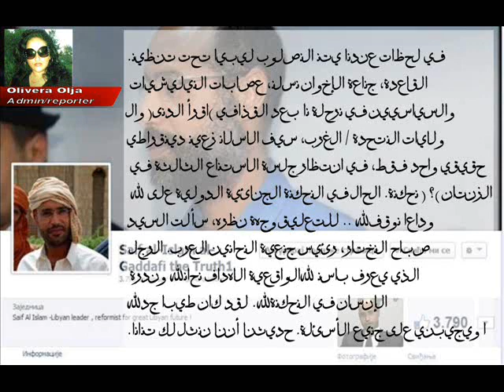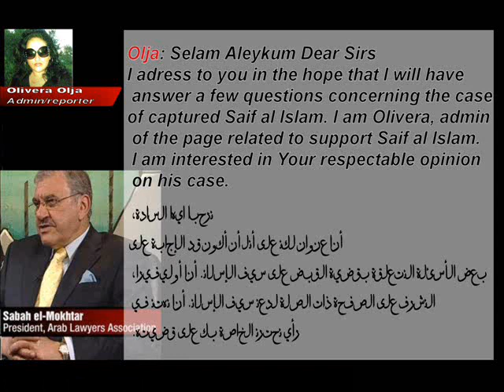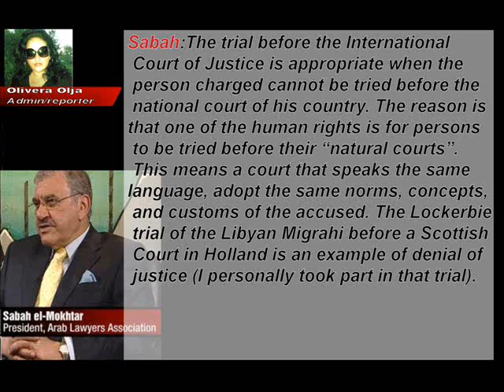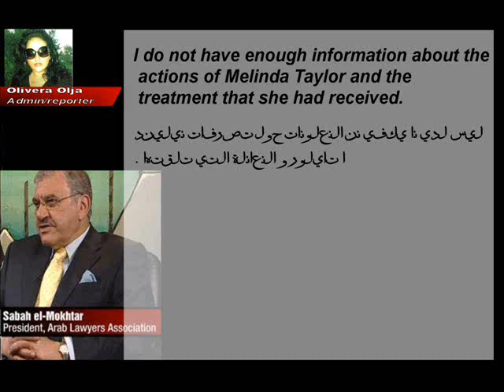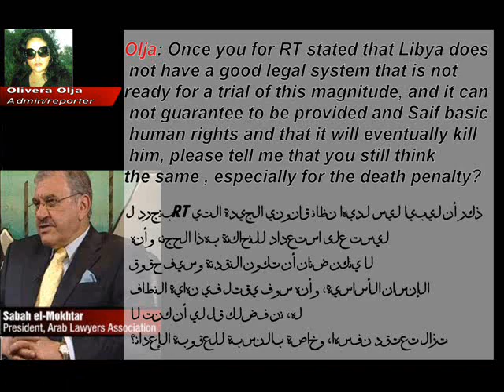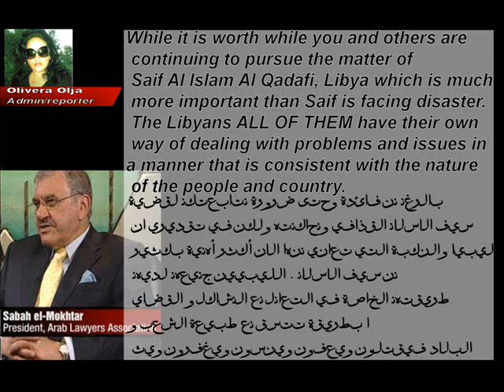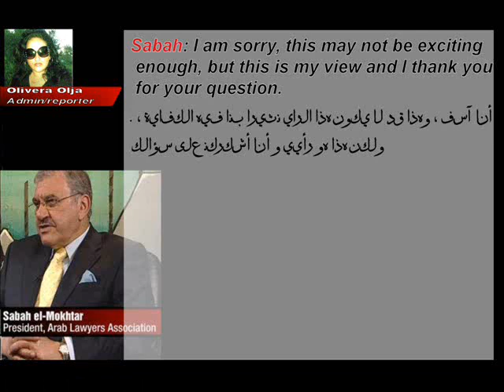Saif al Islam trial - political show under mask justice interview Mr. Sabah Al Mukhtar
سيف الإسلام محاكمة - عرض سياسي تحت قناع العدالة .. مقابلة السيد صباح المختار
In the moments when Libya is crucified under Al Qaeda , Muslim Brotherhood , gangs militias , post-Gaddafi politicians (read marionettes ) and US/west , Saif al Islam only one real democratic leader , waiting the third hearing in the Zintan (???) court . The case in ICC is on "stand bye".. For comment and his point of view , I asked Mr. Sabah al Mukhtar , the president of Arab lawyers association. Man who is known as "realist objectiv lawyer " and rarity "human in the court" . He was very kind and answer me all questions. Our conversation we represent you fully.في لحظات عندما يتم المصلوب ليبيا تحت تنظيم القاعدة، جماعة الإخوان مسلم، عصابات الميليشيات والسياسيين في مرحلة ما بعد القذافي (اقرأ الدمى) والولايات المتحدة / الغرب، سيف الاسلام زعيم ديمقراطي حقيقي واحد فقط، في انتظار جلسة الاستماع الثالثة في الزنتان (؟ ) محكمة. الحال في المحكمة الجنائية الدولية على "وداعا موقف" .. للتعليق وجهة نظره، سألت السيد صباح المختار، رئيس جمعية المحامين العرب. الرجل الذي يعرف باسم "الواقعية الاهداف محام" وندرة "الإنسان في المحكمة". لقد كان طيبا جدا ويجيبني على جميع الأسئلة. حديثنا أننا نمثل لك تماما.